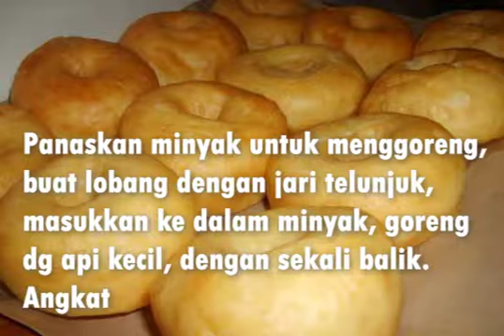RESEP DONAT YG ENAK & EMPUK | CARA BENER MEMBUAT DONAT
Sekarang banyak aneka donat seperti donat kentang, donat madu dll. Padahal donat regular aja sampai sekarang masih belum banyak yg bener buatnya.
Simak cara buat donat regular yg empuk